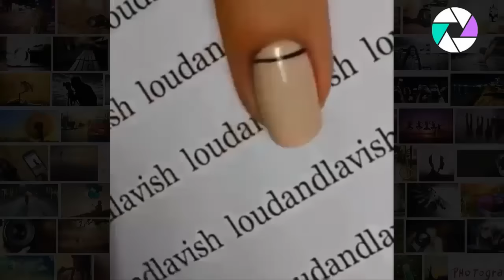Nail Art Designs compilation #4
Check their great work!

All videos belong to their original authors.
Beautygram is an promotional Youtube Channel for a large variety of nails, makeup or hair videos from Instagram.
Check our channel for more information.